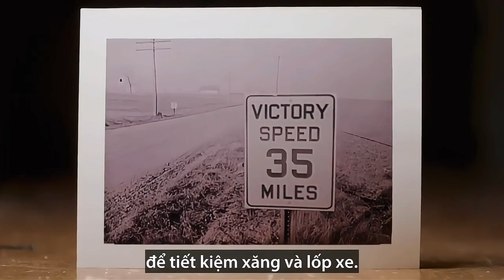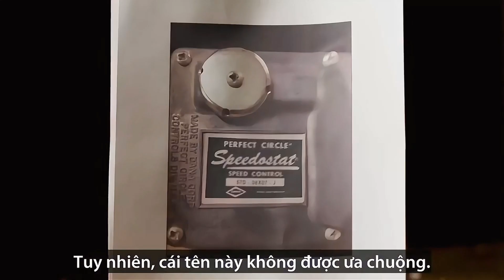Nhà sáng chế khiếm thị phát minh hệ thống ổn định tốc độ ôtô ông Ralph Teetor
Nhà sáng chế khiếm thị phát minh hệ thống ổn định tốc độ ôtô